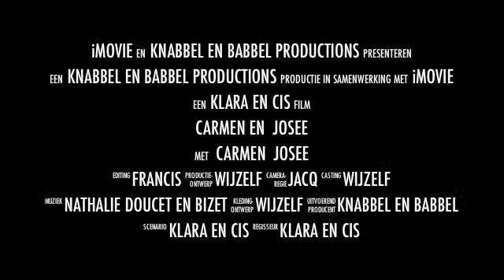Carmen, the making of